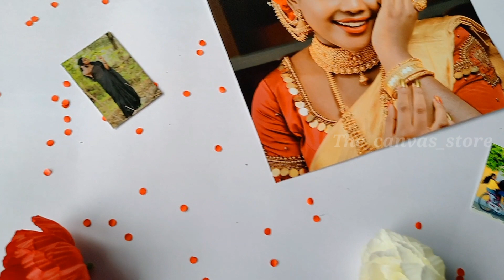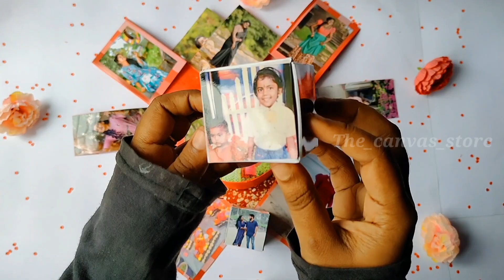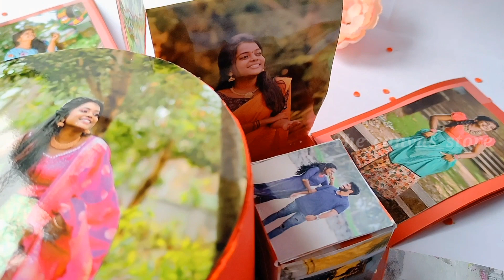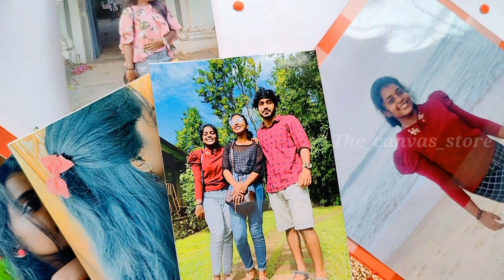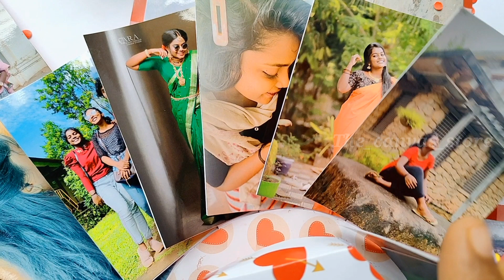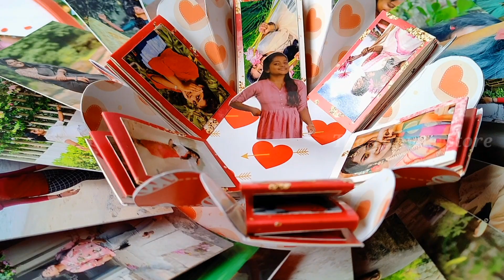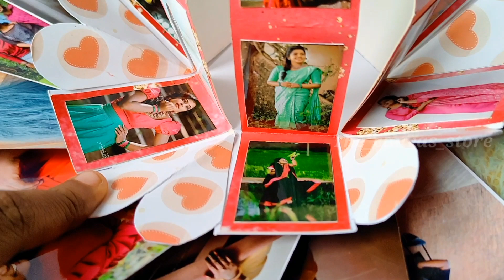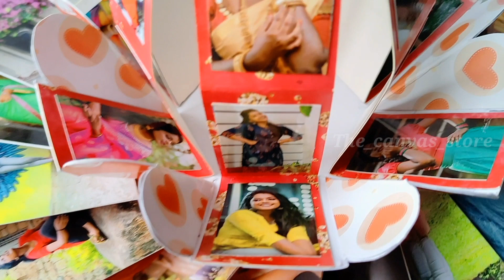Special birthday gift to the beautiful Keerthana Ravindran | Heart rose bouquet explosion box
Special birthday gift to Keerthana Ravindran |  Heart rose bouquet explosion box

Special birthday gift to the beautiful keerthana ravindran
Heart rose bouquet explosion box contains total 3 layers heart explosion , circular explosion and hexagonal hanging explosion box.

Crafting happiness to make your special moments memorable. Let your special ones know what they mean to you. The_canvas_store is a craft making store .

Material used:-

Scented rose
Design sheets
Glue
Glue gun
Cardstock
Laser printer laminated photos

My equipments : -
Mobile Camera
Glue Gun
A3 Cutting Mat
Scoring Board
Laser Printer